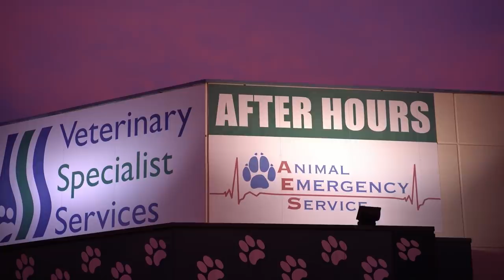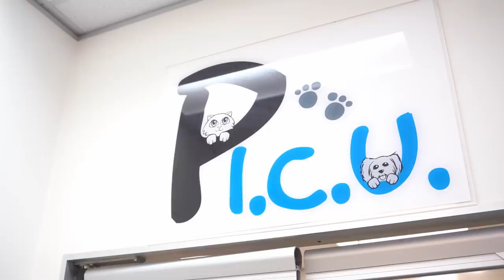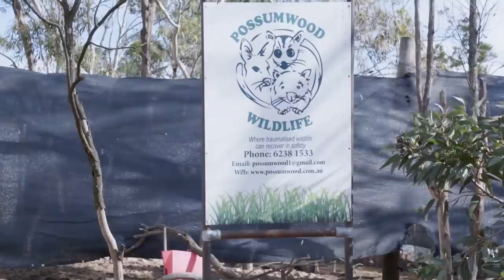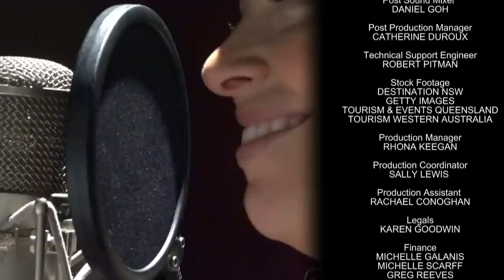🐶 Treating Rescued Dogs From Korean Meat Farm | FULL EPISODE | E1 | Bondi Vet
A mission to rescue mal-treated dogs from South Korea leaves Dr Scott shocked.

Dr Audrey comes up with a high-tech solution to make life more comfortable for “Ash” the bushfire victim. And Dr Alex battles to save adorable puppy Snickers, paralysed by a deadly parasite.